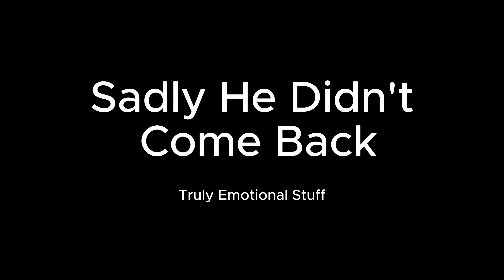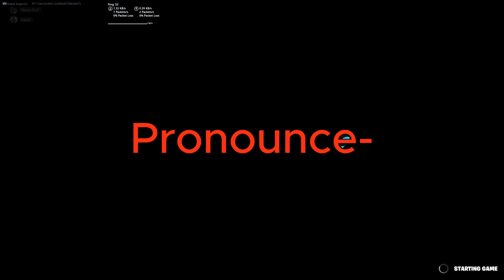Battling Aggressive Children in Discord 2v2s